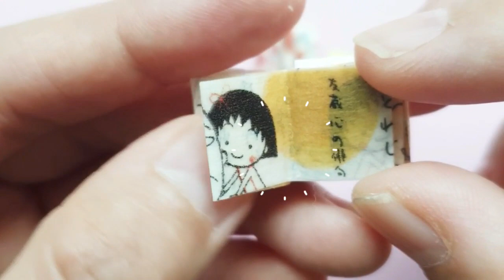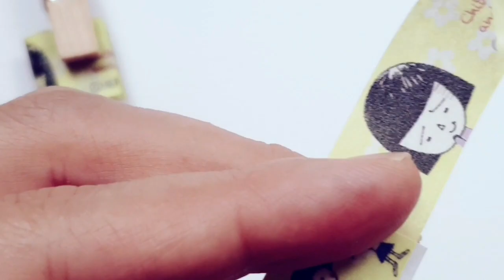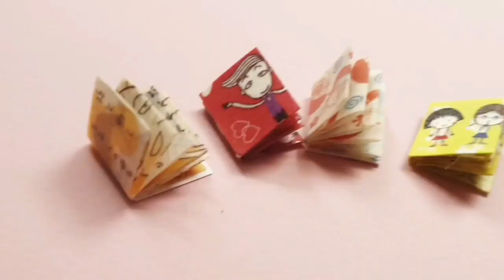櫻桃小丸子豆本|日本師傅教我的方法|不用尺就可以做一本迷你手工書【卡若琳DIY 手工書】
How to make a micro book，Doll House Dedicated[Chibi Maruko-chan]